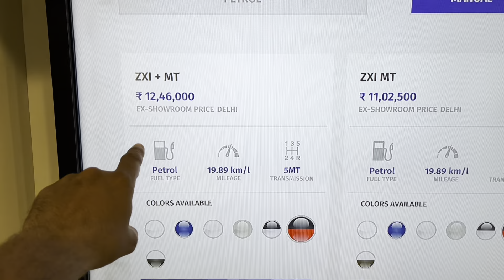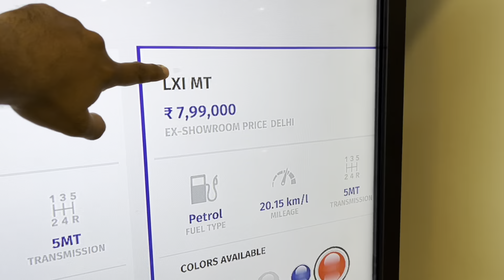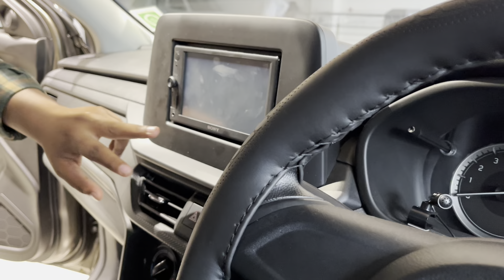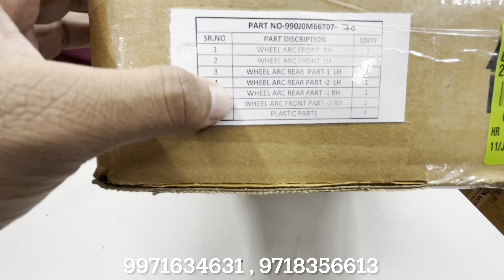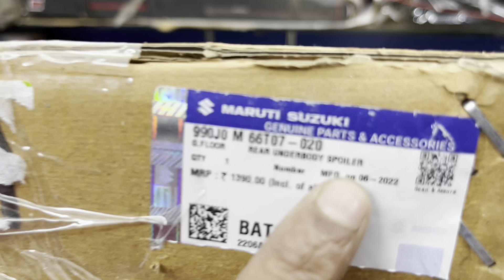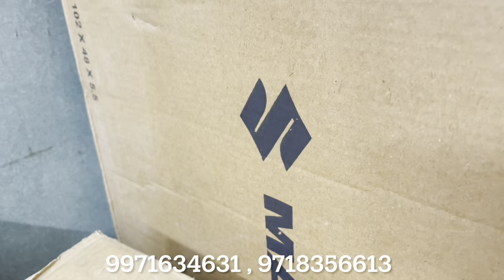brezza 2022 modified के लिए brezza 2022 accessories फुल रेंज available for brezza modification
SHOP
PIYUSH CAR DECOR
Shop No: - 8/28, Shop no 3, Abdul Aziz Road, Karol Bagh, New Delhi - 110005.
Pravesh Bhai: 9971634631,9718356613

CAR ACCESSORIES-

__________________WARNING__________________